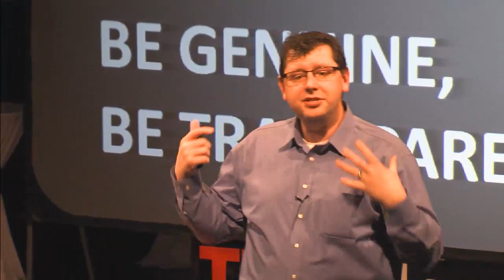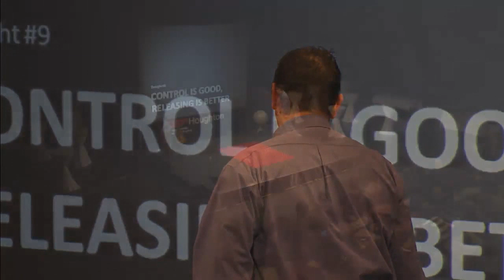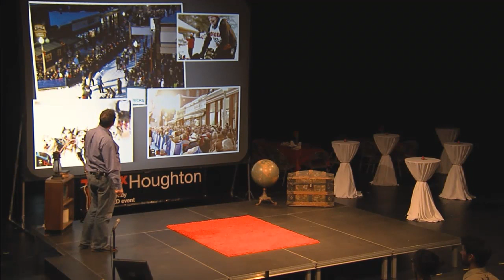Making Waves in the Kiddie Pool: Todd Brassard at TEDxHoughton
Todd Brassard is an electrical engineer by education and software programmer by trade.  But that barely gives us a glimpse of what he does with his life. He is former business owner, partially owning and operating a successful software and IT solutions company for over 15 years. He currently is a systems engineer and operations manager at Calumet Electronics, a world-class manufacturer of printed circuit boards. He is the executive and race director for the CopperDog 150 professional sled dog race. He is the program director for PJ Olsson's Rock Camp, an intensive two week music camp for youth. How are any of these endeavors related?  Two words, full-immersion experience. For everything he is involved in, Todd's expectations are high. Really high. He doesn't want to be part of a "vanilla" experience.  When he gets involved in something, he wants to make sure that the end product is an experience worth having for everyone. He immerses himself to make sure that the stakeholder (audience or camper or customer or instructor or musher or sponsor or vendor or volunteer) has a memorable, impactful, and emotionally moving experience. He has a loving wife, Jessica, and two beautiful daughters, Fiona and Elodie, whom he adores, deeply. And, yes, his wife wrote this bio.